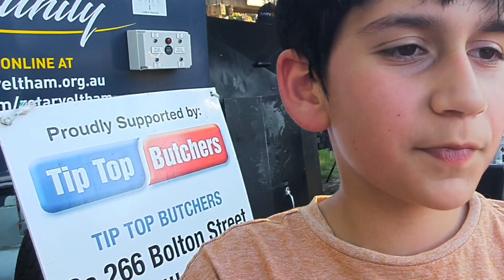Christmas carol in the park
Christmas carol in our local ( Eltham) cricket ground